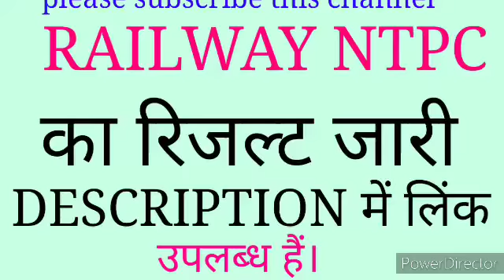NTPC RESULTS JARI|RAILWAY NTPC RESULT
ntpc result jari ho gya h